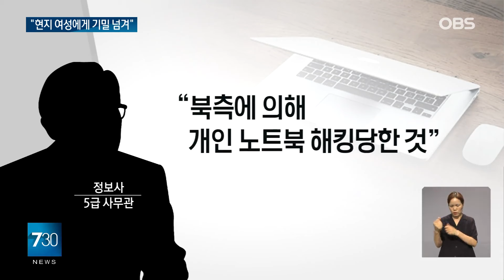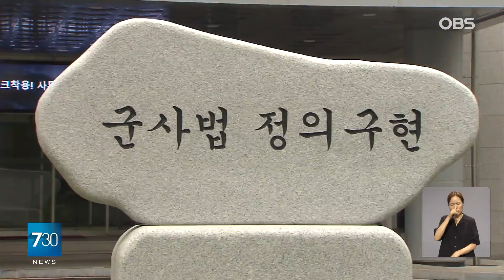[단독] ‘정보사 기밀 유출’ 해킹인 줄 알았는데… 핸드폰으로 촬영해 현지 여성에 넘겼다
【앵커】
국군정보사령부 소속 5급 사무관이 대북 요원들의 신상을 유출한 혐의로 구속되면서 상당한 파장이 일고 있습니다.
이 사무관은 "해킹"이라고 항변해왔는데 실제로는 휴대전화로 찍은 기밀을 현지 여성에 넘긴 것으로 파악됐습니다.
 갈태웅 기자가 단독 보도합니다.

【기자】

정보사 5급 사무관 A씨가 기밀을 넘긴 대상은 중국동포.

대북 요원들의 신상 등이 담긴 2·3급 자료 다수였습니다.

이는 6월초, 유관기관 보고를 통해 곧바로 전파됐습니다.

그럼에도 A씨는 군 수사기관 조사에서 "해킹 피해"라고 항변했습니다.

개인 노트북이 뚫렸다는 주장이었습니다.

하지만 망이 분리된 정보사 내부 특성상 온라인 해킹은 사실상 불가능합니다.

[박선원 / 국회 정보위 민주당 간사(지난달 30일): 다만 '해킹은 아니었다'고 하는 점이고, 오늘 구속된 그 해당 인원에 대해서 앞으로 지속적으로 방첩사령부에서 수사를 할 것이며….]

OBS 취재 결과 중국동포는 A씨와 절친했던 현지 여성으로 알려졌습니다.

노트북 자료를 직접 휴대전화 등으로 찍어서 넘겨줬다는 게 당국의 판단입니다.

해당 여성은 북한에서 투입한 역포섭 정보원일 가능성이 큽니다.

실제로 북한은 중국 선양 등지에서 관련 위장 조직을 운영 중입니다.

[성용은 / 극동대 경찰행정학과 교수: 한국 정보당국 휴민트는 북한을 오가는 해외 인사나 조총련계 재일교포, 탈북자 간접 정보에 의존한다는 사실을 북한에서도 잘 알고….]

당국은 이 여성과 접촉했던 또 다른 요원들이 있다고 보고 수사를 확대하고 있습니다.

공작 부서가 아닌 A씨가 어떻게 기밀을 확보했는지도 계속 추궁 중입니다.